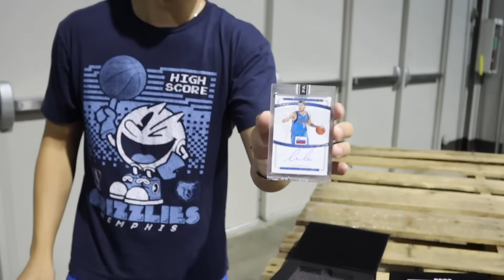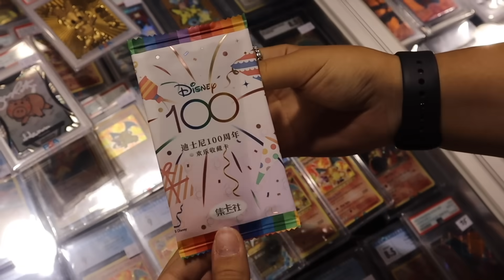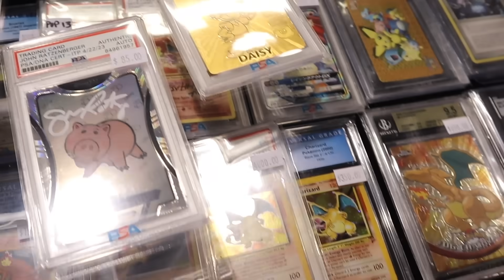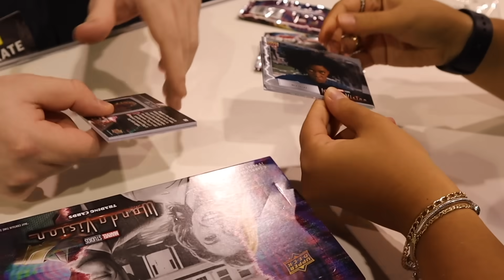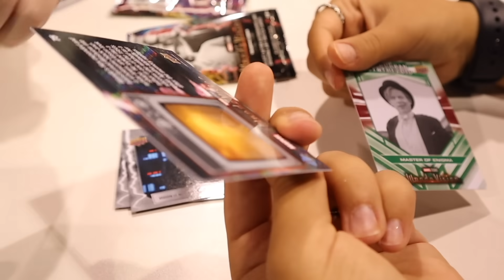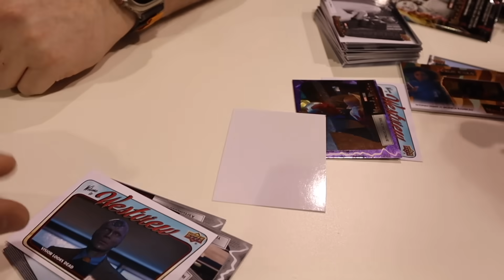I traded all my redemptions for THIS INSANE 1/1 BLACK BOX... 😱🔥 (Annual National Vlog)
I opened a bunch of 2023 Panini National Black Boxes (guaranteed 1/1 autographs) at the National Sports Collectors Convention (NSCC) and vlogged my experience! While at the show, I saw tons of amazing Black Box openings, opened Silver Panini National packs, spoke with Panini's customer service, opened pop culture packs (Disney & Wanda Vision), did a box battle with CC2, and more! What was your favorite part of the vlog & show overall?

🚨➡️I am giving away a bunch of cool items from The National (packs, boxes, singles, etc.) to multiple lucky winners! Here are the steps to enter:

1.) Like this video
3.) Follow me on Whatnot (Username: Packman. Use this link to sign up (free) and get $10 in free credit!)
4.) Be present in my Whatnot live stream, with your account set up, when the free items are being given away (The stream will be on 8/5 @ 8:00 PM EST. I’ll post reminders on IG & Whatnot followers will get a notification)

The winners will be drawn randomly during my stream on Whatnot from the eligible users currently in the stream. Users must have their shipping & payment info added to their account so they can add their name to the giveaway pools (you won’t be charged for anything). Only one entry is allowed per person. To make it fair to others, please do not make additional entries on multiple accounts.

I’ll have various football and basketball retail products, free giveaways, random NBA basketball trading card hobby pack openings, episodes of Packs In Paradise, 2022 Panini Flawless Football, 2022 NT FB, 2022 Chronicles, 2022 One Football, 22-23 Noir, 2022-23 One and One, 22-23 Select FOTL, 22-23 PhotoGenic, 22-23 National Treasures, repack reviews, spending challenges at card shows, some big mail days, beginner collector tutorials/how-to's, sports card investors / investing content, and much more in the near future! I buy all my boxes from Panini Direct (their site & app), my LCS (local card shop), and online retailers/sellers.